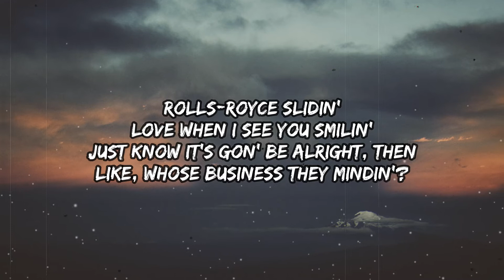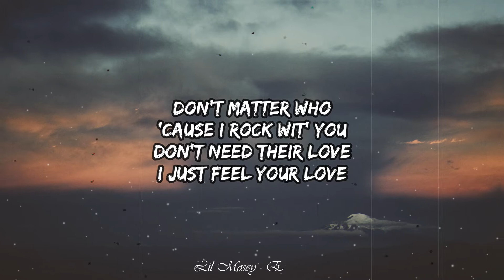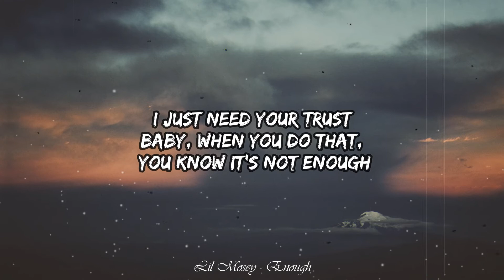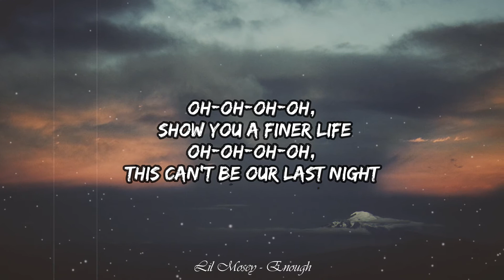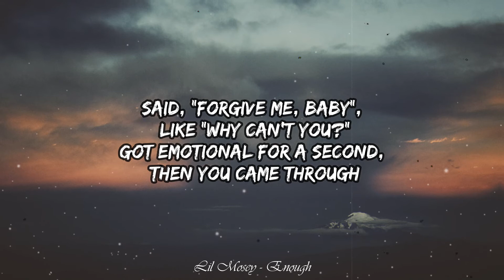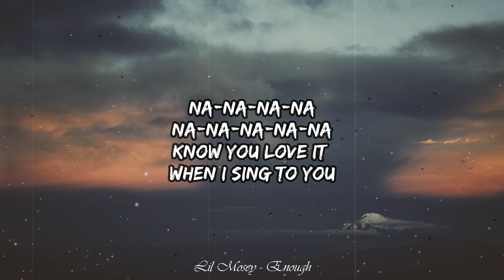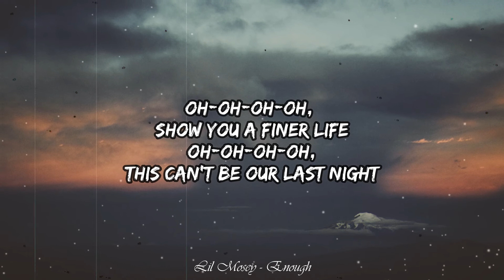Lil Mosey - Enough (Lyrics)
Lyrics :
[Intro]
Ayy, Benjamin, he got Benjamins

[Verse 1]
Show me (Show me) what you made of
I know she finna ride, why you hate us?
Thinkin' it's better you not famous (Uh)
Nobody speak our language (Nobody speak our language)
Rolls-Royce slidin' (Slidin'), love when I see you smilin' (Smilin')
Just know it's gon' be alright, then (Uh)
Like, whose business they mindin'? (Oh)
I'm like, I'm like, "What you wanna do?" (I'm like)
Let's set the mood (The mood), worry 'bout who (Oh)
Don't matter who (Yeah), 'cause I rock wit' you (Wit' you)
Don't need their love (No), I just feel your love (Your love)
I just need your trust
Baby, when you do that, you know it's not enough (Not enough)
Finna bring you back up (Back up), I can't get enough (Get enough, mmm)
Yeah, I can't get enough (Get enough, oh-oh-oh, mmm)

[Chorus]
When you pull up on me, I don't think you say enough (Enough)
When you think about me, do you think 'bout givin' up? (Givin' up)
Oh-oh-oh-oh, show you a finer life (Yeah)
Oh-oh-oh-oh, this can't be our last night

[Verse 2]
When you walk in, I forget about everyone else
And the bond we have, couldn't be with no one else
A little antisocial, feel better by ourselves
Yeah, we fight a little, but really, who could tell? (No)
You remember when we went out to the Cancuns?
I was tryna smooch it out like it's [Cantu?]
Said, "Forgive me," but be like, "Why can't you?" (Why can't you?)
Got emotional for a second, then you came through
Na-na-na-na-na-na-na-na-na
Know you love it when I sing to you
Blah-blah-blah-blah-blah-blah-blah-blah-blah
Made it so far, I know nothing can stop us

[Outro]
Oh-oh-oh-oh
Oh-oh-oh-oh
Oh-oh-oh-oh
Oh-oh-oh-oh